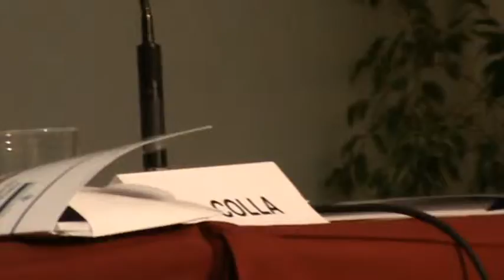Napoli 19-11-13 CNCU-Regioni - Mara Colla - Presidente Federconsumatori